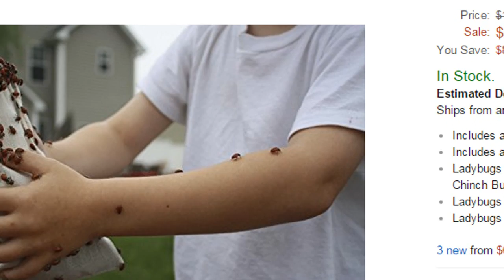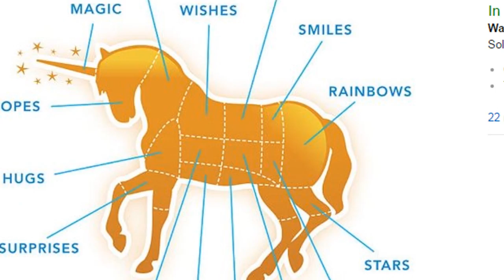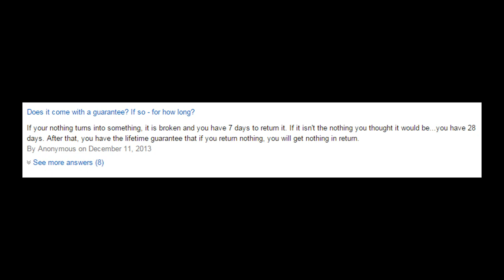Las cosas más RARAS y de RISA que se compran en internet #2